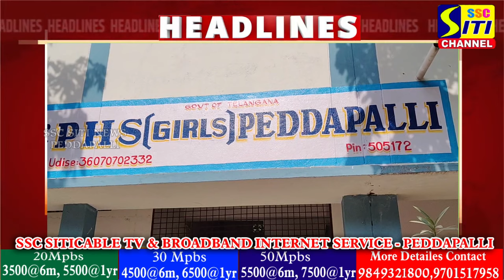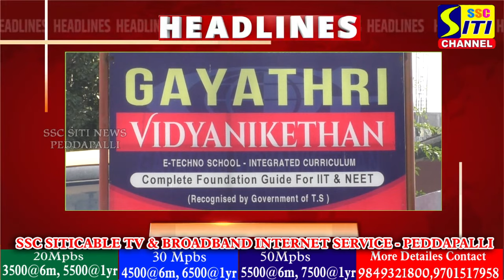SITINEWS HEADLINES II 27-11-2024